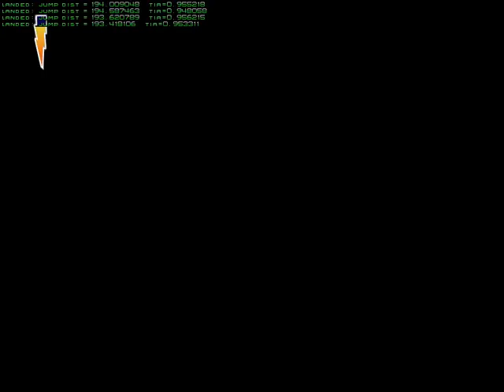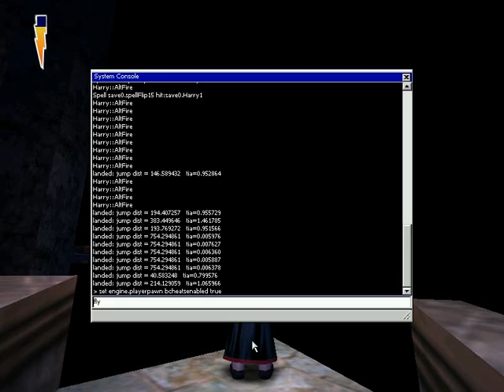Harry Potter And The Sorcerer's Stone PC Free Play Forbidden Corridor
This is the next chapter in the free play experience